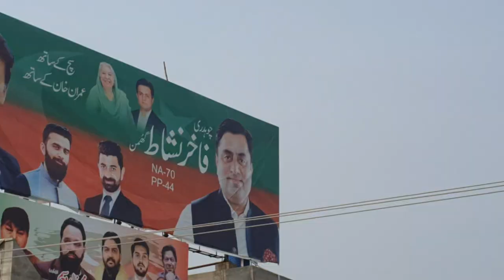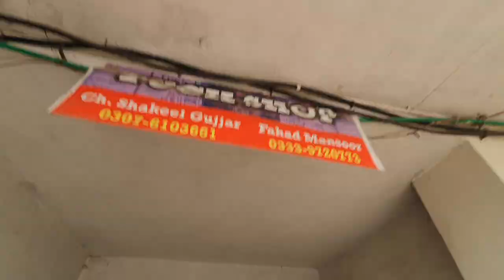Mastiyaan in snooker club😂